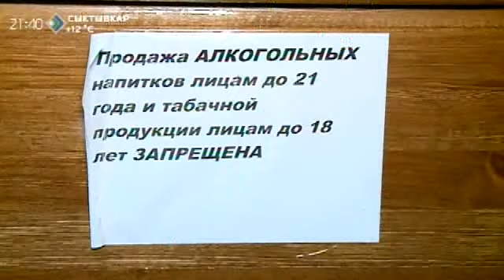Время новостей. Ночью полиция Сыктывкара провела рейд по клубам и барам. 19 июня 2015